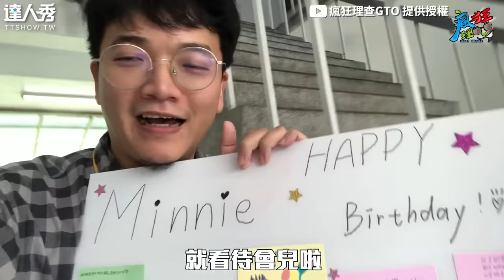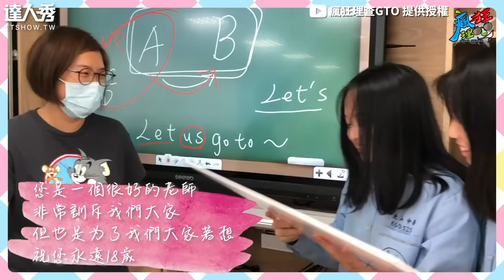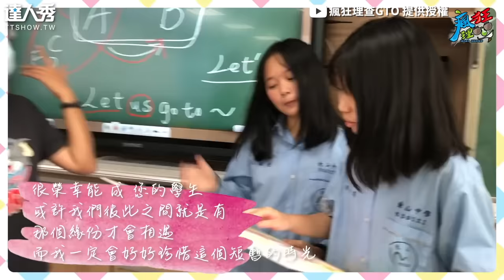【國中生上課睡覺挑戰權威？ 老師當場爆氣質問全班嚇傻 】｜@CrazyRichard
太大膽！直接趴下！？ (仙女編)